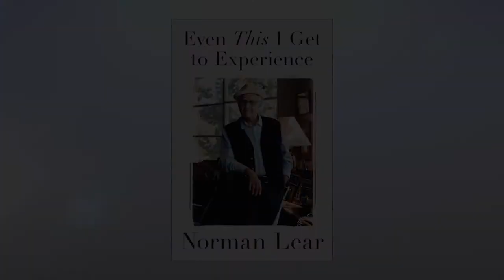Norman Lear and Sara Nelson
Norman Lear discusses his book "Even This I Get to Experience."